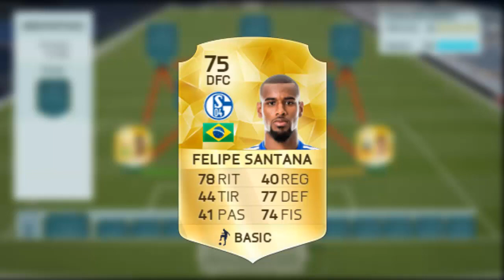FIFA 16 | ¡ EQUIPO BUNDESLIGA IDEAL PARA EMPEZAR EN FIFA 16 ! | 99ESPARTAKO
► MONEDAS BARATAS PARA UT | CÓDIGO : ESPARTAKO ( 3% AUMENTO DE MONEDAS )